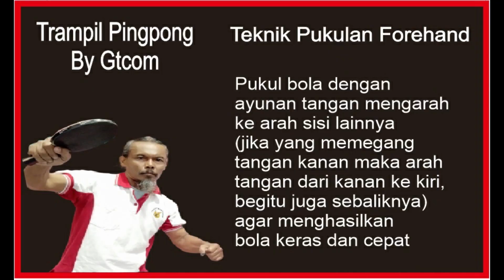Gtcom Latihan Forehand pakai tangan Kiri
Mohon dengan ikhlas , like, share, subscribe dan lonceng, kritik dan sarannya untuk bisa maju dalam bermain pingpong dengan benar, semoga Allah SWT selalu memberikan kita kesehatan jasmani dan rohani dimudahkan segala urusannya AAmiin